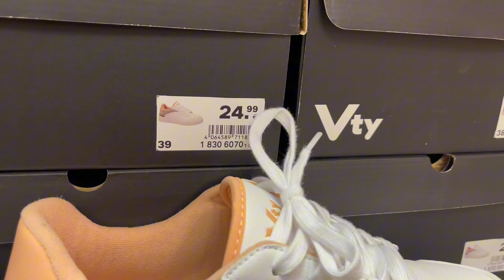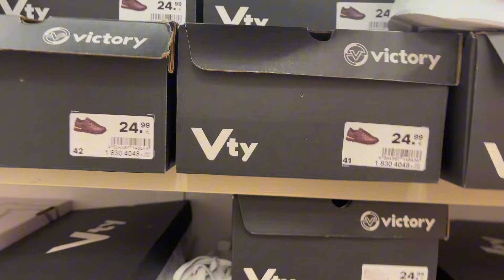DEICHMANN Women’s Collection April 2024